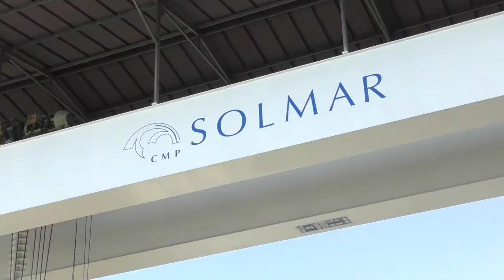CMP SOLMAR, i marmi e le pietre naturali di alta qualità dalle cave di tutto il mondo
CMP SOLMAR, il fascino della pietra naturale